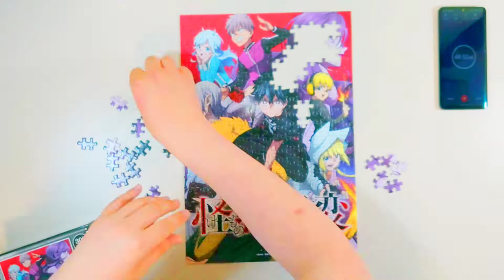【怪物事変】ジグソーバズル組んでみたVol.27（300ピース）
「怪物事変」（エンスカイ）のジグソーパスルを組んでみました。（完成までの所要時間57分03秒）

作業スペースの都合上、500ピース以下の作品が中心になりますが、組んでみて欲しいジグソーパズルがありましたらコメント欄やSNSにてご連絡ください。